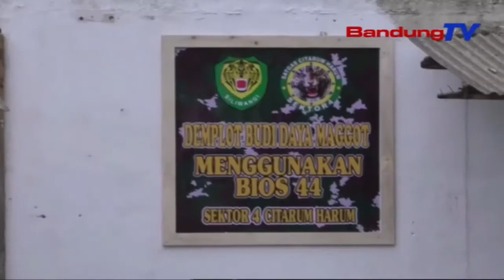Kolaborasi Tur Sinergitas, Konci Kapunjul Citarum Harum | TP | BANDUNGTV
TP | BANDUNGTV | ASTRI CAHYANI | Kahontalna Prakprakan Ngungkulan Citarum Anu Kungsi Katelah Minangka Walungan Anu Pangkotorna Sadunya, Butuh Kolaborasi Sarta Sinergitas Antara Sawatara Pihak, Kawas Pamarentah Puseur, Dua Provinsi, Kabupaten Jeung Kota, TNI, Polri, Tepi Ka Masarakat. Dina Emprona, Pihak TNI Ge Ilubiung Ngawangun Lahan Pangan Rahayat, Tepi Ka Taman Edukasi Ancokeuneun Warga Di Sabudeureun Walungan Citarum.